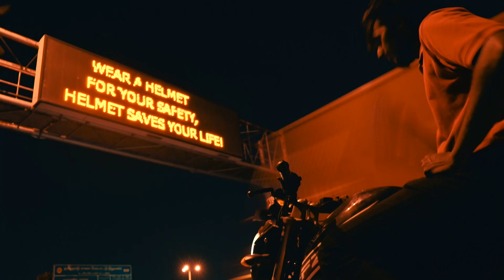Dotage - Depression Dudes I ALISA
Cast                       - Syed nawas sherif, Elisha Samuel
Captured & Cuts  - Alisa